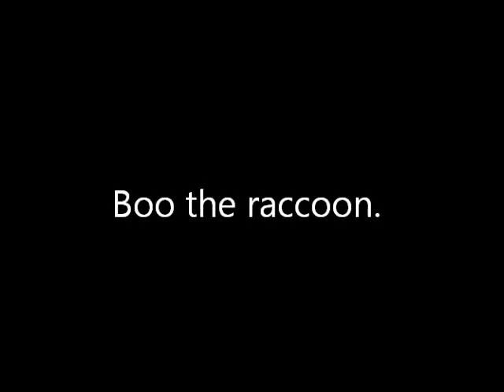BOO THE RACCOON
BOO, a 7 month old raccoon came to the County Animal Clinic to get a check up.  Being an exotic pet, before any clinical procedure is performed Doctor Ronald Anders must be sure that the animal is in good health.  After seeing that Boo was indeed in good physical health, he received a thorough check up, along with a distemper shot. He also used the Opthalmascope to determine if there are any problems with the retina cornea, lens, and if there are any issues with the iris of the eye.  If there are any underlying problems this special diagnostic instrument will provide the information necessary for possible further treatment.